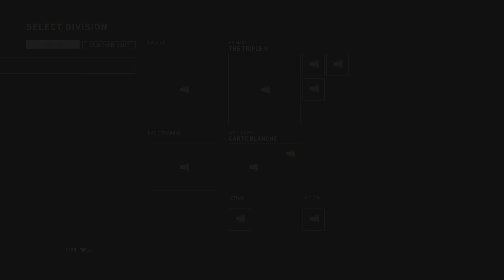Call of Duty WWII: Team Deathmatch Multiplayer online | Valkyrie